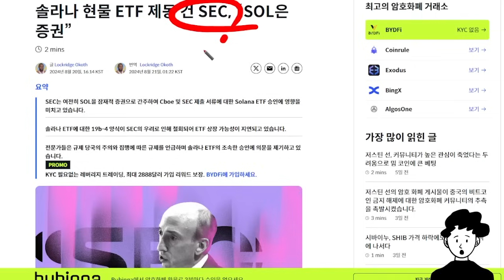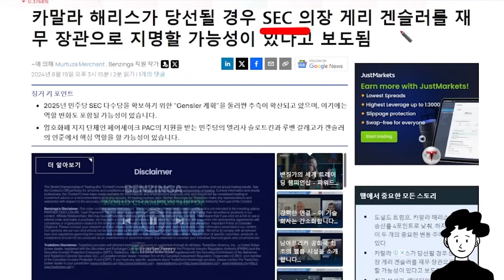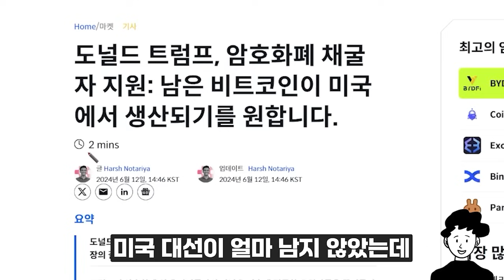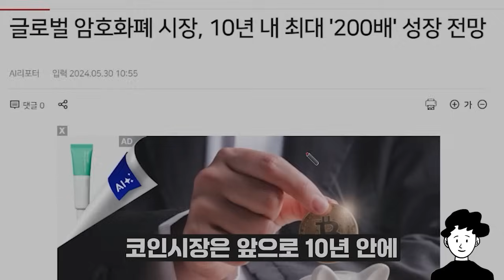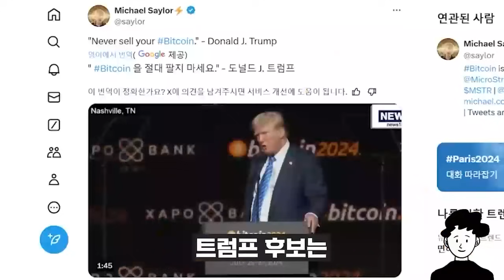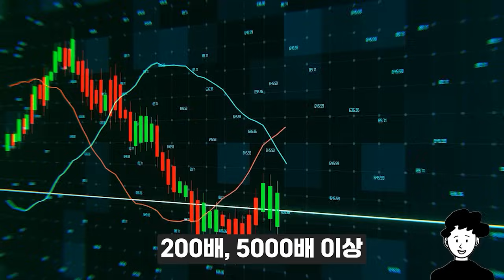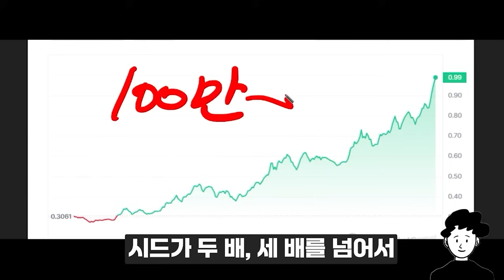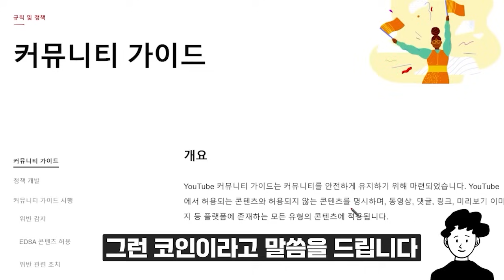[솔라나 전망] 트럼프가 당선되면 솔라나 ETF 승인 15배 폭등 간다